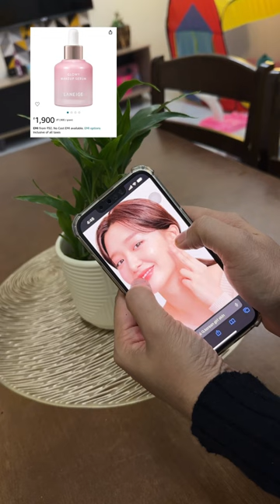Why People Addicted with Korean Glassy Skin 🫠